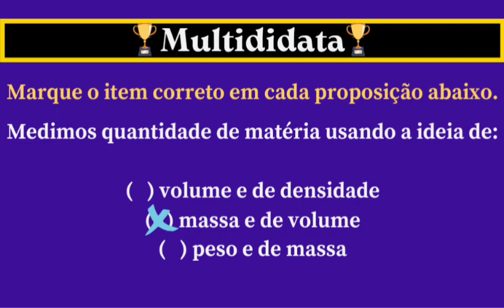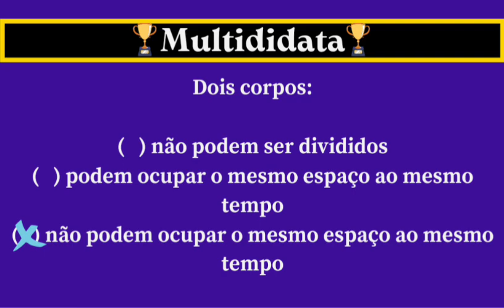🏆 Questão 9 998 * Química | Matéria * Reforço Escolar (2016)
🏆 MULTIDIDATA * Resumos e Questões
Química: propriedades da matéria; densidade
Marcos Kantor